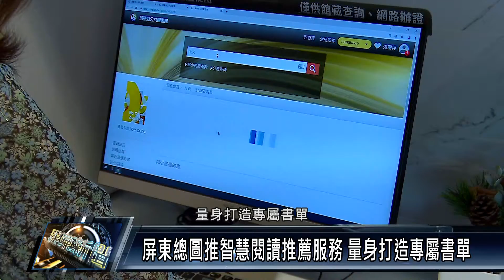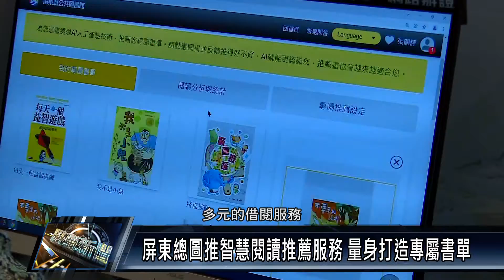屏東市/教育文化 111 0316 屏東總圖每週上千冊新書 藏書量逾40萬冊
屏東人均擁書數 2.26冊
屏東縣推動閱讀有成，縣立總圖書館每週至少有一千本新書上架，在全民閱讀力評比中，連續3年獲得人均擁書數績優城市，去年已提高為每人平均2.26冊，為鼓勵閱讀，縣府也提供通閱、打造專屬書單等服務，讓民眾閱讀利用圖書館資源。